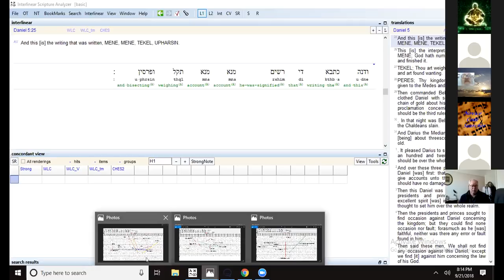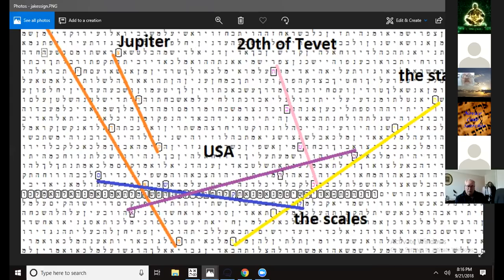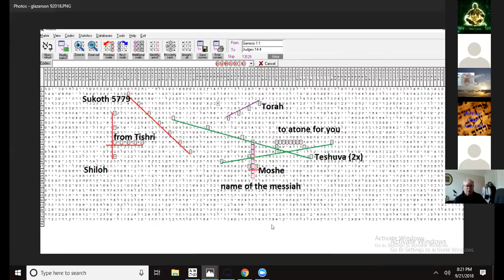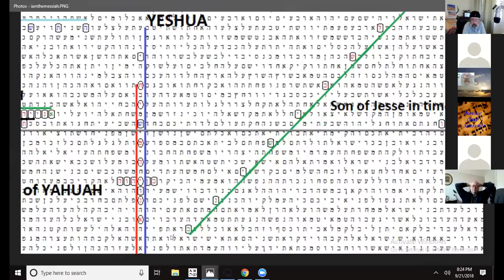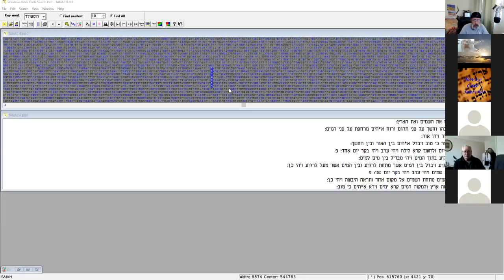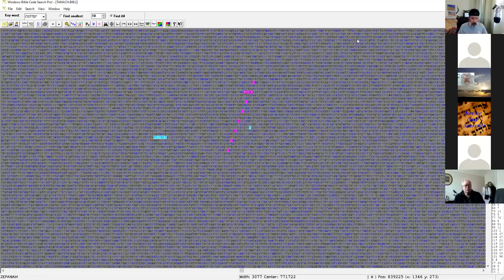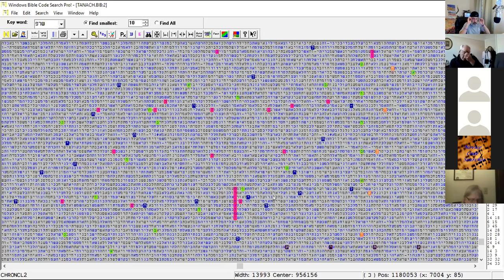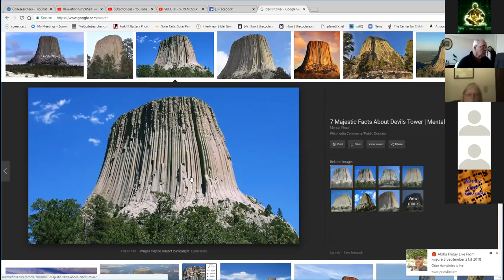TheCodeSearcher.com Hebrew/ Bible Code class. Scott's Incredible find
Bible code Student Scott presents an Incredible table you dont want to miss this one.
Thecodesearcher.com
Hebrew Bible code class

found a great confirmation...i have no idea who this guys is but it sounds like he has watched my teachings

Parable of the Vineyard